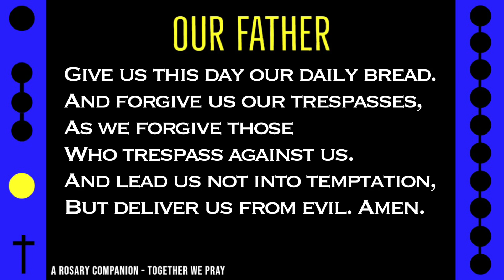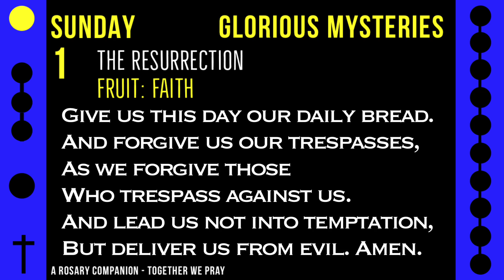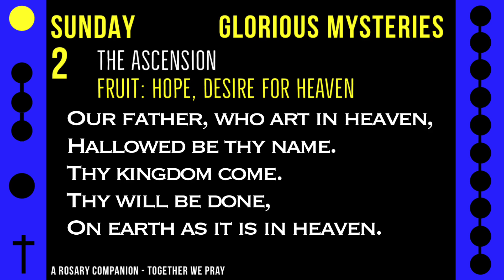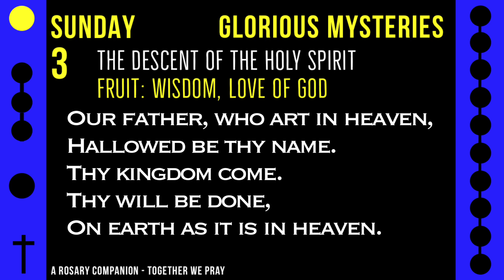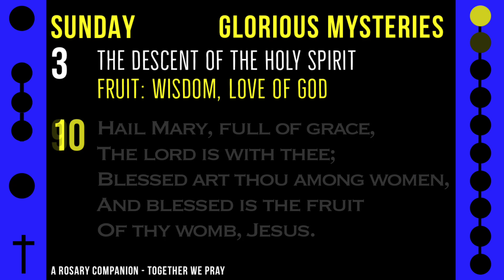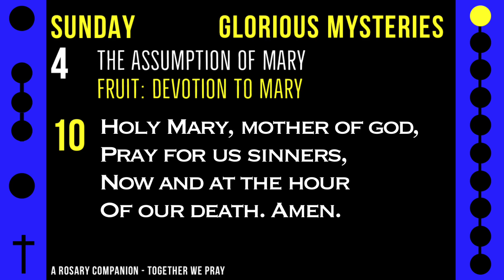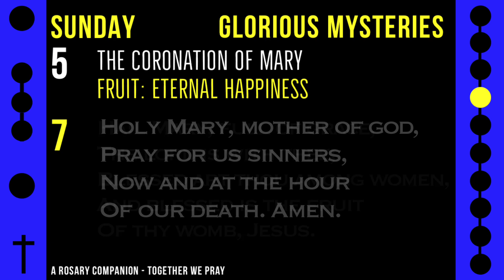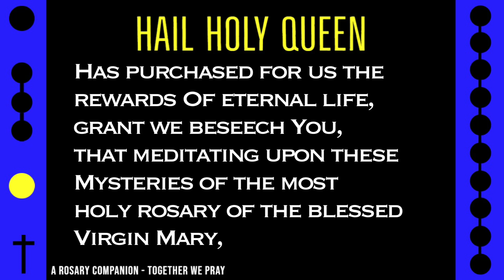FOLLOW ALONG ROSARY: SUNDAY - VOX HUMANA -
Today's Follow Along Holy Rosary for SUNDAY - GLORIOUS MYSTERIES - VOX HUMANA - 15 Minute -

Become inspired by this collection of angelic choir sounds and music that lifts the soul in joyful prayer alongside the rosary.